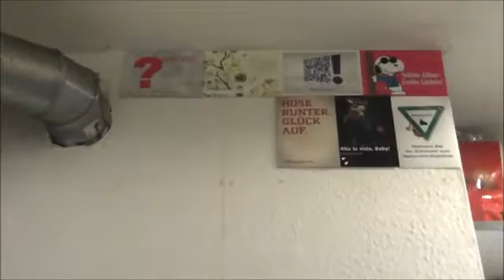Follow me around #1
♥BESUCHT MICH DOCH BITTE AUF FACEBOOK♥

Hat euch mein Video gefallen ? =)